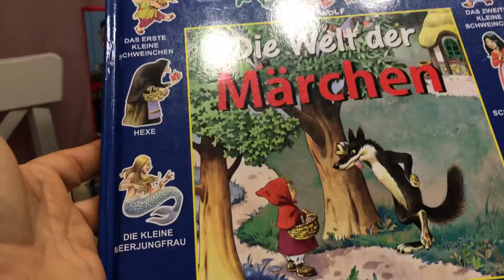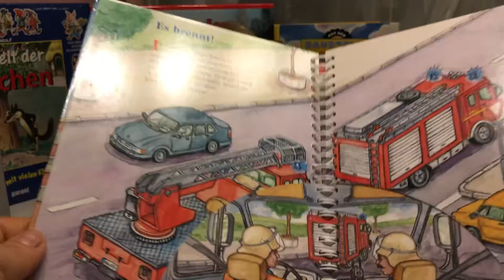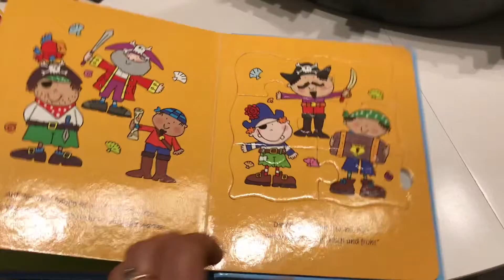🎾⚽️🛷🎺🥁🚎🚌🚑✈️🚢⚓️⛴КЛАДОВАЯ ИГРУШЕК.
детскиеигрушки книгидетские блошинныйрынок#социальный магазин#ФарфорPorzellan#Bavaria#BKH GoldenChinchilla Золотыекошки Germany KPM Porzellan Flohmarkt Люблю жизнь и радуюсь каждому дню.Мое большое увлечение это Золотые Кошки 🐱 🧡😻.Это не просто слова,окрас у них называется-чёрное Золото.⭐️Моё хобби это немецкий фарфор, я коллекционирую старинную посуду, статуэтки, вазы.Недавно стала увлекаться бижутерией.💍Очень люблю свой сад, где выращиваю цветы 💐 , 🍓 ягоды, 🍇 фрукты.Ценю искренность, доброту,простоту.Люблю когда понимают юмор и смеются.Если кто-то узнает что-то новое из моих роликов, я буду счастлива. Радуйтесь жизни и любите жизнь и она вас полюбит.🙏❤️😘